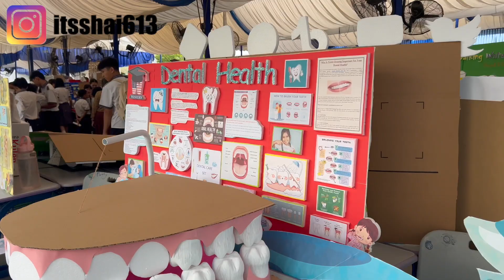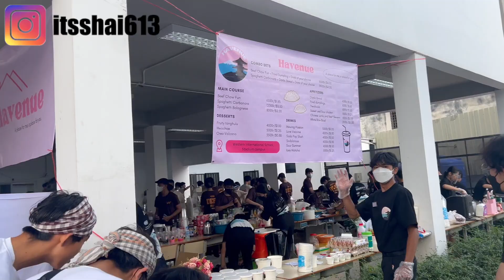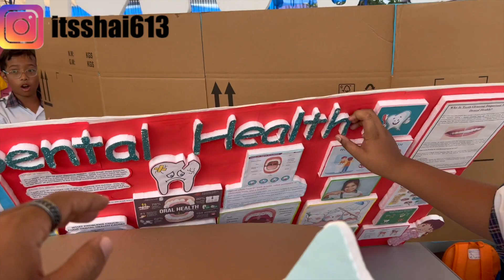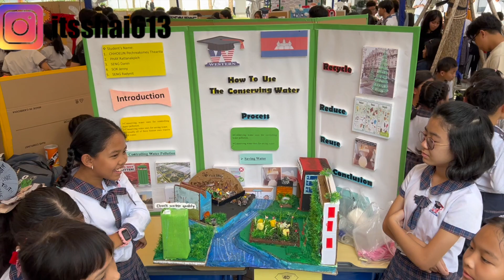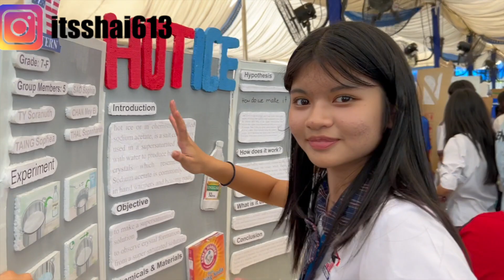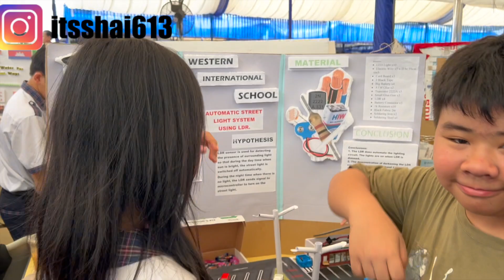School Fair 2024 (Western International School)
Hey guys!!!

Today was our school fair and I vlogged some of the cool things that happened at school today. My students are so funny and amazing. Hope you guys enjoy the video!!!